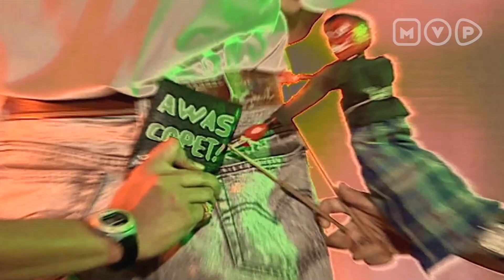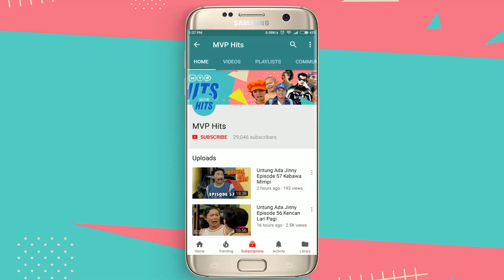Sama Sama Benjol | Cepot & Copet Kepepet Episode 3